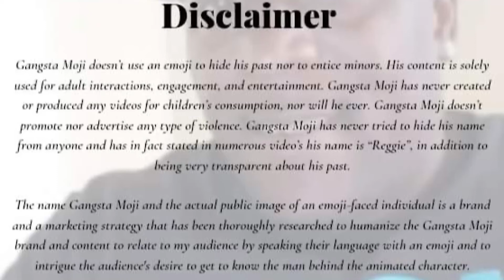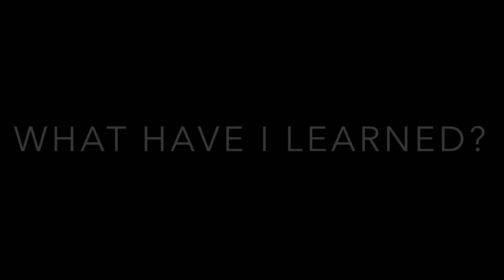Ms. Leda is a hater! 6 OF 8